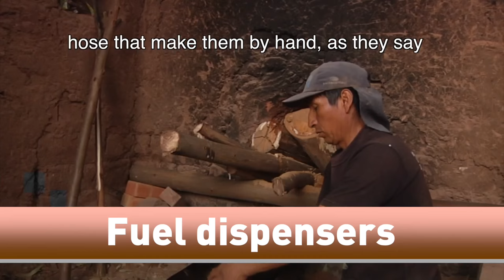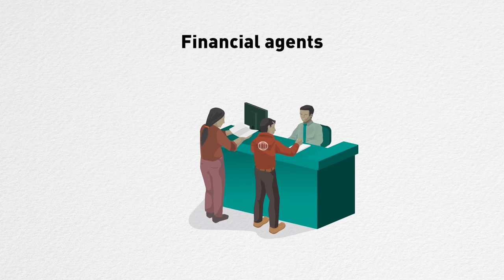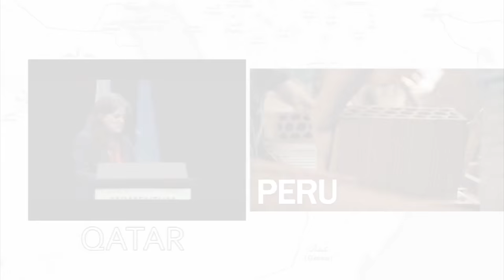Energy Efficiency in Brick Kilns in Latin America program (EELA) | Swisscontact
Learn what the Swisscontact project EELA is about, its objectives, results and how it applied the Inclusive Markets approach for implementation. EELA was funded by SDC.